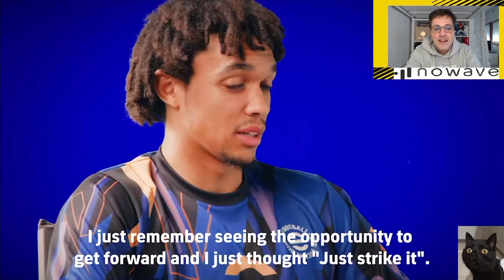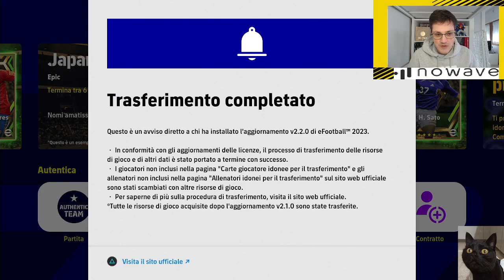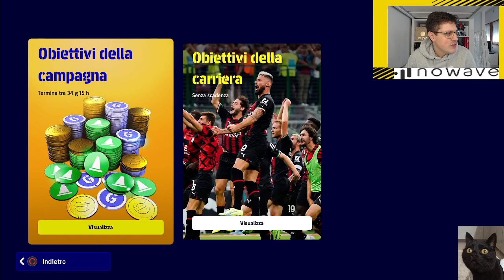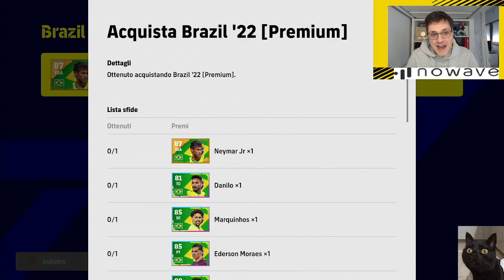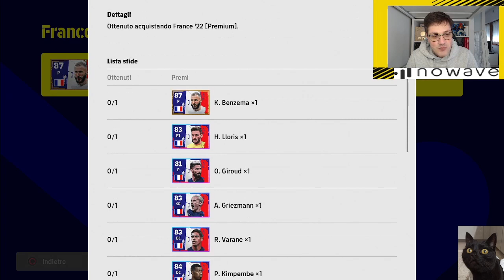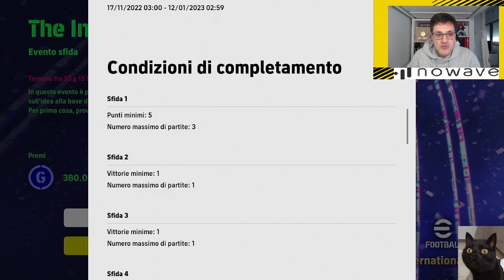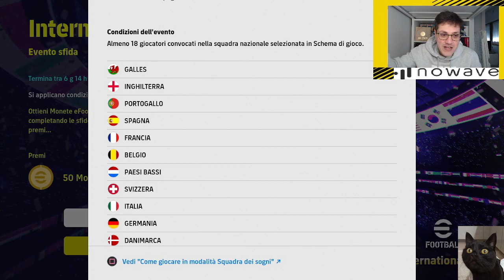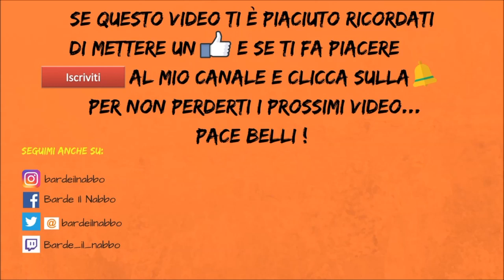eFootball 2023 : una season MONDIALE !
Una VALANGA di novità su tutti i fronti !

Pace belli !